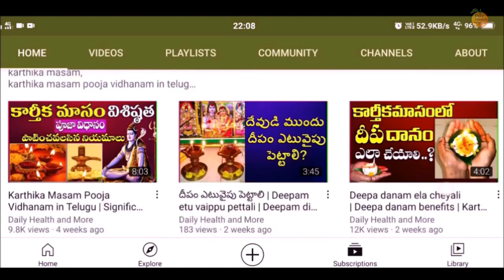Kurradu Kundalu Ela Pettali | Kuradi Kunda Pooja Vidhanam | Intlo Lakshmi Devi Undalante Em Cheyali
kurradu kundalu ela pettali,kuradi kunda pooja vidhanam in telugu,kuradi kunda pooja ela cheyali,kuradi kunda designs,kuradi kunda decoration,kuradi kundala muggulu,kuradi kunda importance,wedding pot decoration ideas,wedding pot decoration,wedding pot pooja,gruhapravesam vidhi vidhanam,rules we follow in gruhapravesam,intlo lakshmi devi undalante em cheyali,intlo lakshmi ravalante em cheyali,intlo lakshmi devi ravalante em cheyali,lakshmi devi intloki ravalante em cheyali,